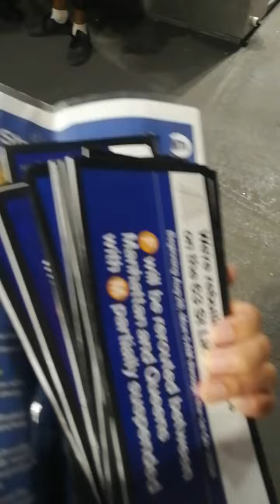8/27 RIOC Tram Ride(3)